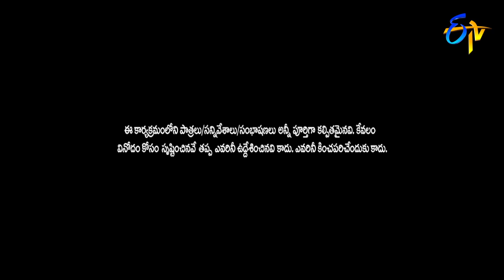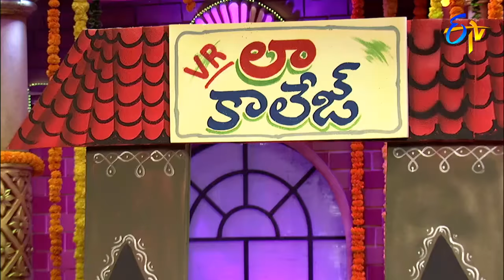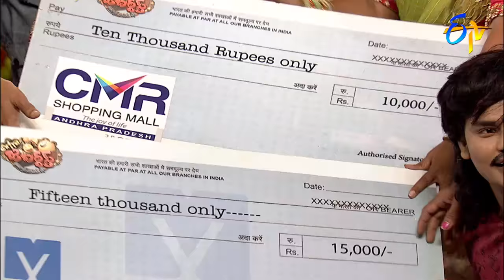Extra Jabardasth|19th October 2018 | Full Episode | ETV Telugu